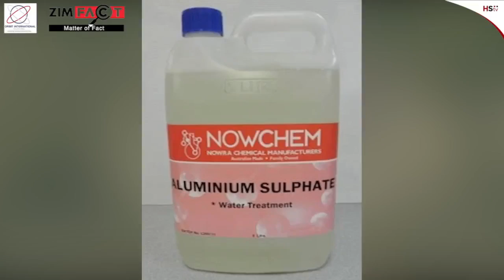Harare City Council Water Safe to Drink or Not?